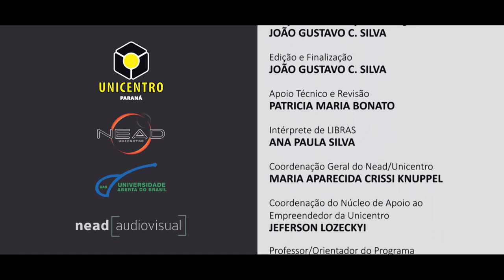Bom Negócio Paraná - programa 2018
Nesse vídeo você conhece melhor o programa Bom Negócio Paraná de 2018